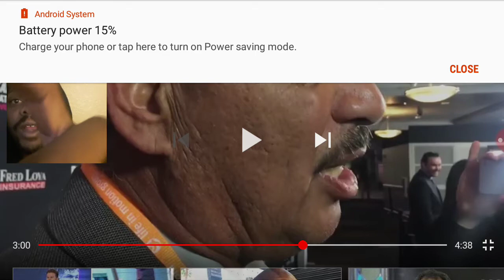Abel Sanchez is racist against black fighters